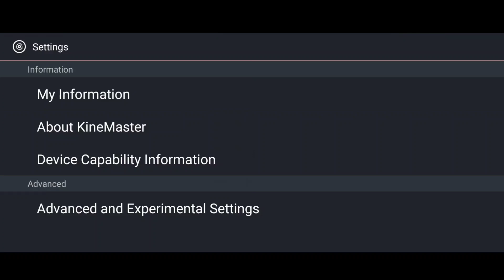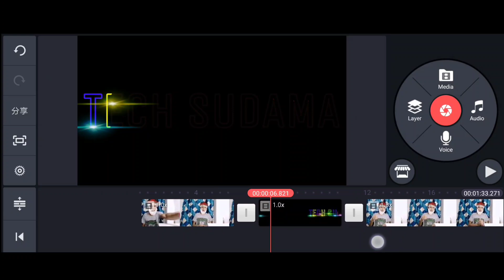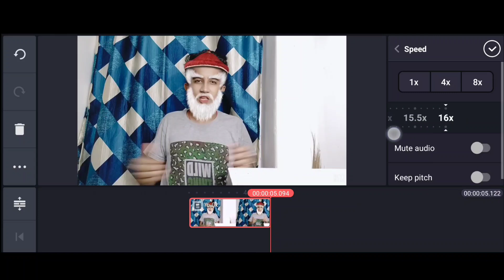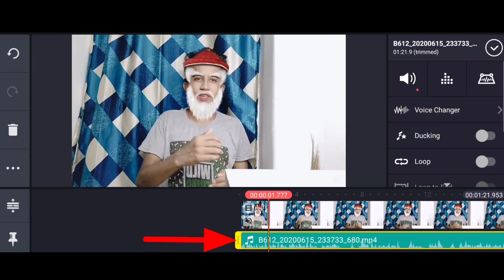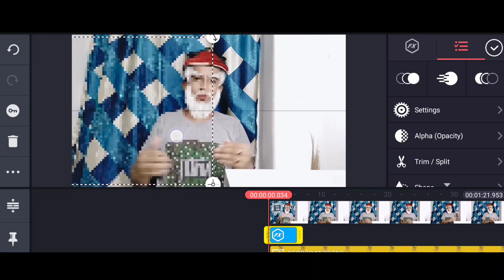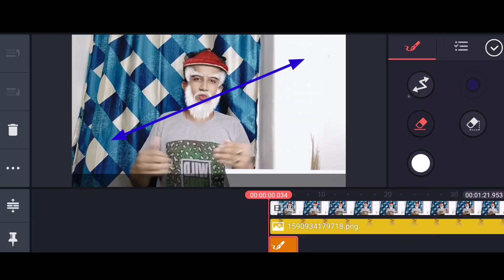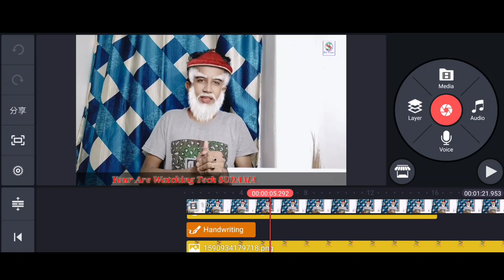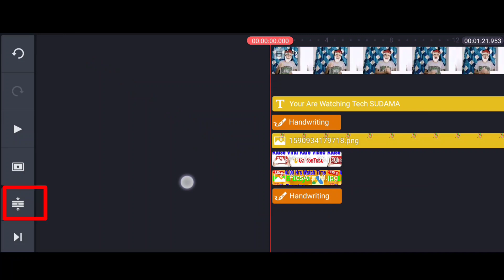How to Edit Video in Kinemaster Full Tutorial In Hindi || Kinemaster Tutorial Basic to Pro Level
kinemaster video editing full tutorial in hindi Video Me Maine Bohot Mehenat Kiya Hay. Ummeed Karte Hai Aapko Pasand Aye Or HelpfulHo. Iss Video Me kinemasterKa basic Se Leke Advanced Editing Process Bataya gaya Hay. Toh Chalie Suru Karte Hai Ajka Video Titled kinemaster video editing full tutorial in hindi

Let's Buy
Under 100 Best SmartphoneGadgets:-
Selfie Stick
Tripod Mounter
PubG Trigger

Mi 10,000Mh Power Bank
Mi 20,000Mh Power Bank
Realme Power Banks me power bank&index=aps&camp=3638&creative=24630&linkCode=ur2&linkId=498f83b6ac08cc6f72638287f5de9fee

Solved Queries:-
How to Edit Video in Kinemaster Full Tutorial In Hindi
kinemaster tutorial
kinemaster tutorial download
how to use kinemaster step by step
how to edit video in kinemaster in hindi
how to use kinemaster in hindi
kine master video editor
kinemaster editing,kinemaster